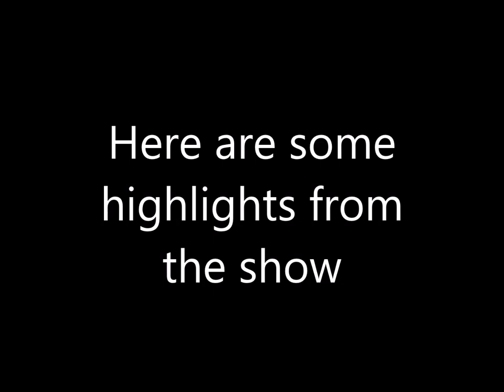Gas and Glaze 8/3/24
Hello Vehicle fans,
This is Saturday's Gas and Glaze Coffee Cruise in Sunny Southern California.
Some very cool cars and drivers this Saturday. The video has a VW Bus Cruise in that felt inspiring! Hope you enjoy the Cars, Trucks, Vans and Motocycle!